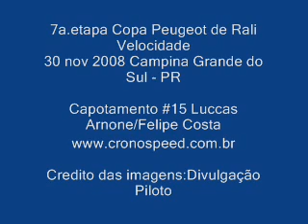Capotamento_LuccasArnone_FelipeCosta_Peugeot_7a.wmv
Camera onboard capotamento Luccas Arnone e Felipe Costa -
Prova 2 30/11/08